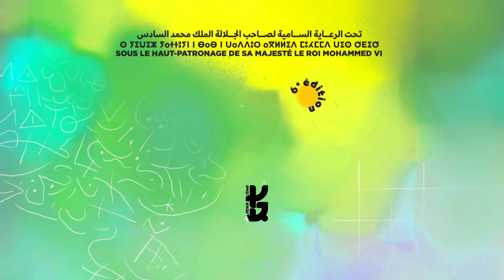JIDAR21 | إنطلاق النسخة 6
من 16 إلى 26 شتنبر، مهرجان جدار لفنون الشارع رجع لمدينة الرباط !
برنامج حافل كيتسناكم هاد النسخة السادسة مع جداريات فجميع أنحاء المدينة. للمزيد من المعلومات